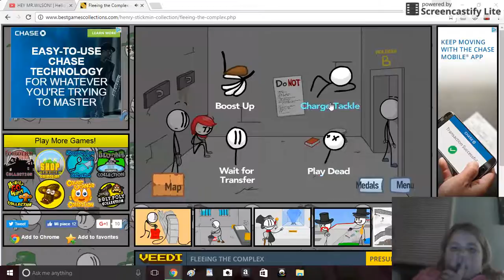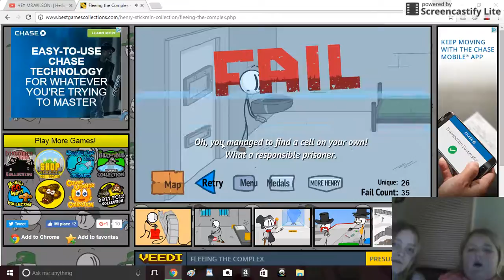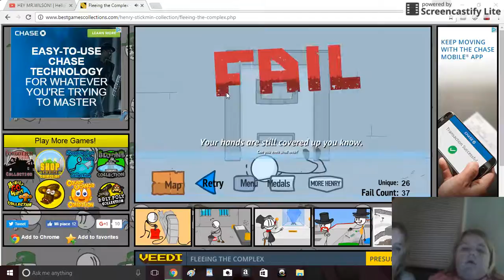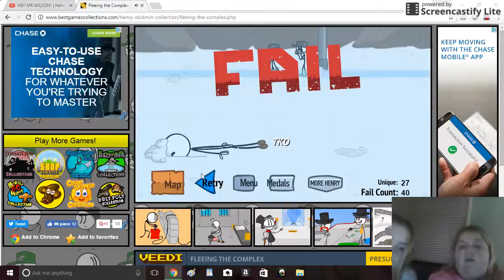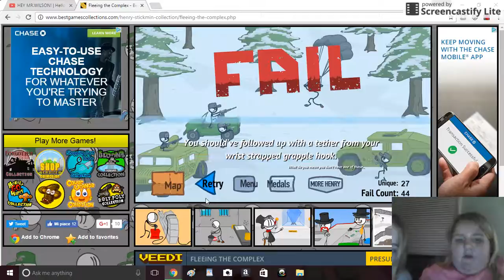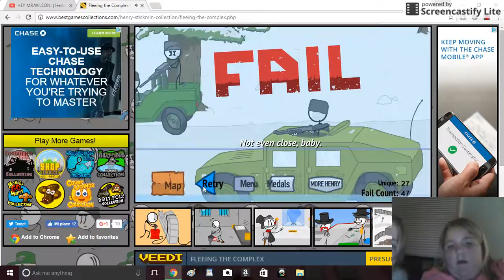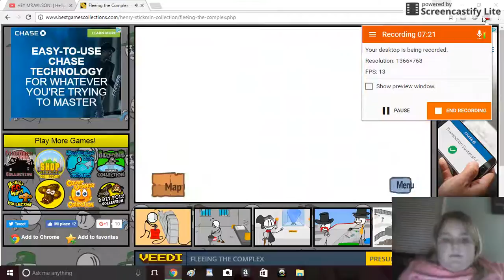WHAT THE REFEENCE? | FLLEING THE COMPLEX W/ FRIENDS!